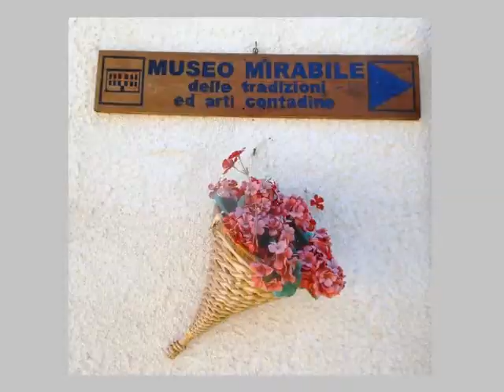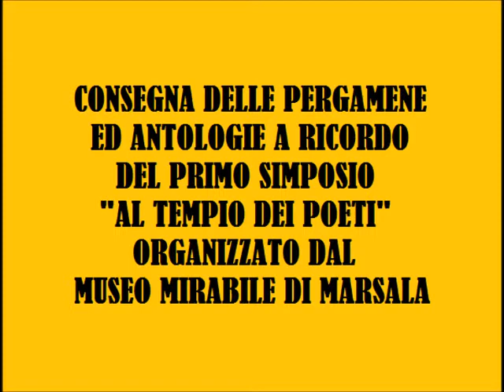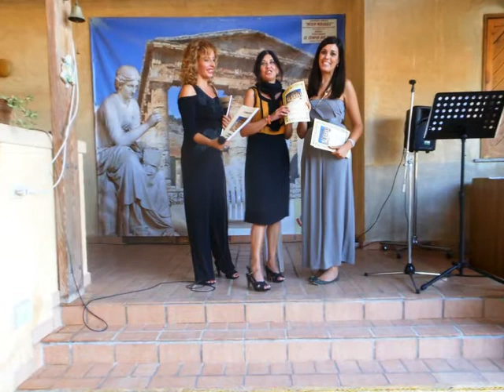Primo Simposio " Al Tempio dei Poeti" di Totò Mirabile